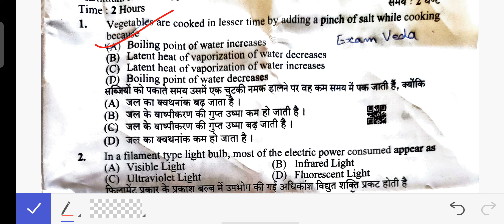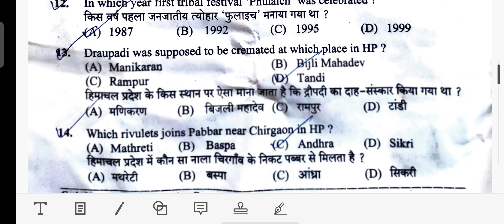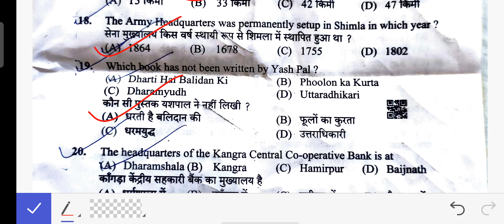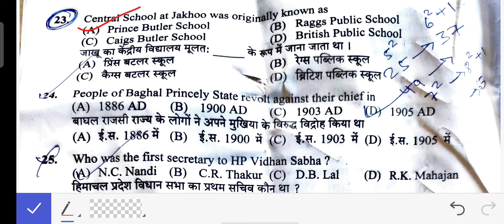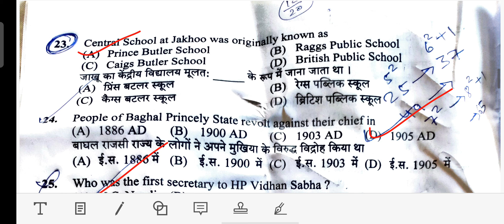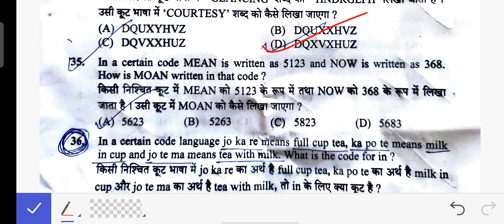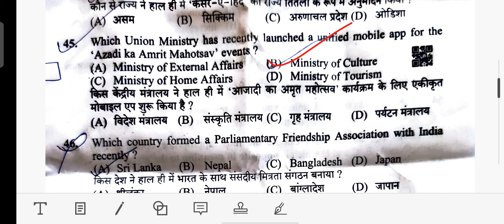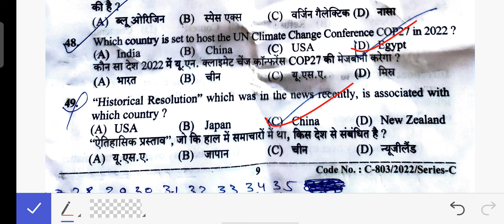SECRETARIAT CLERK POST CODE -962 ANSWER KEY SOLUTION HELD ON 18-09-2022 HPSSC . HELPFUL FOR SSA LINE